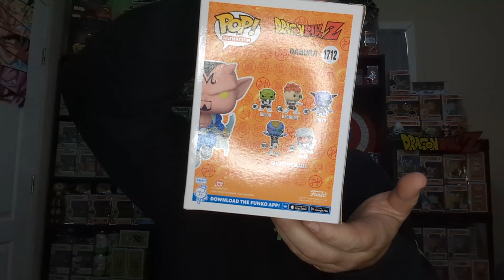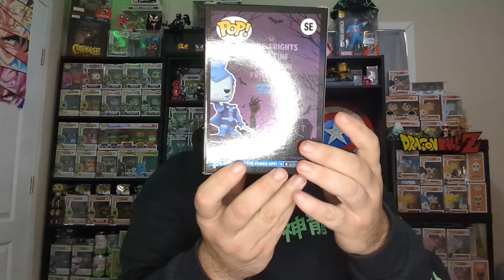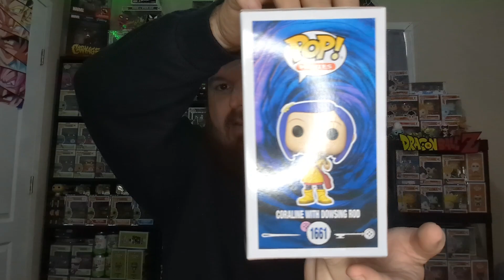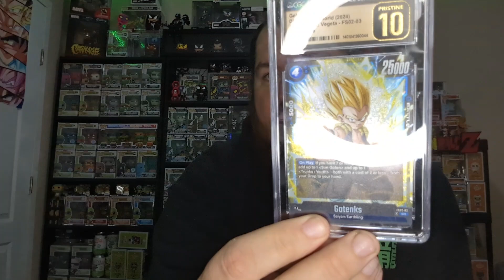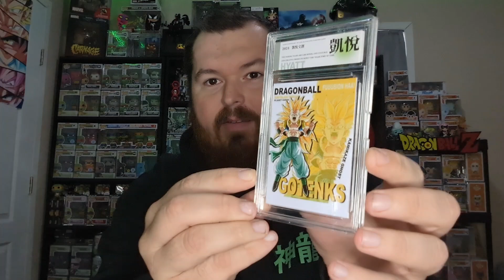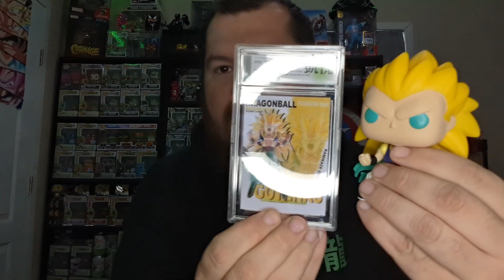NYCC and Whatnot